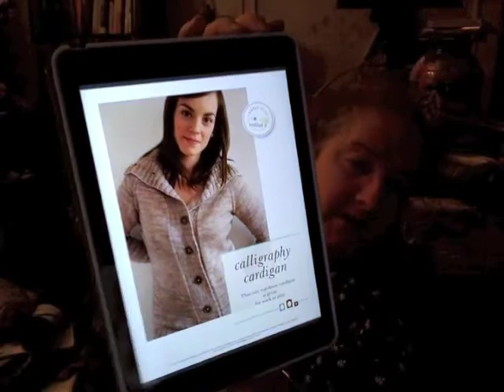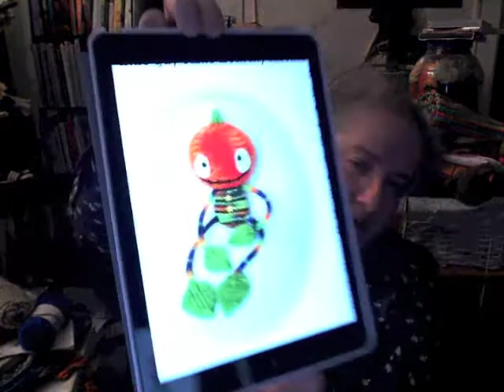Twisted Strands Episode 155: Autumn is coming!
Finally, the cooler temps are coming in and I am cooling off!